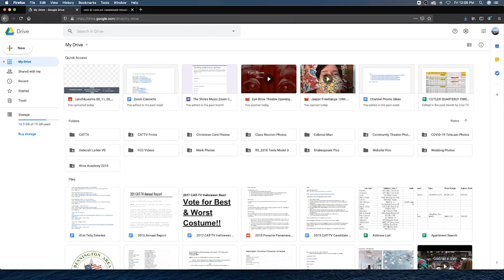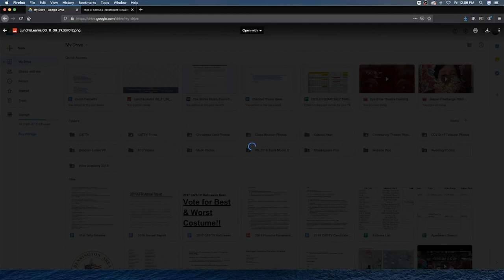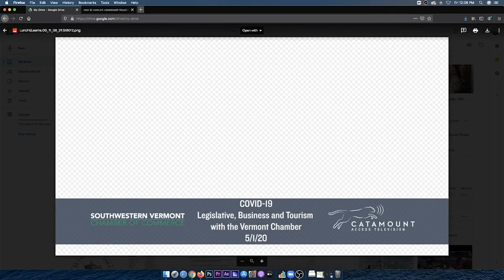COVID-19: Legislative, Business and Tourism Update // 5-1-20